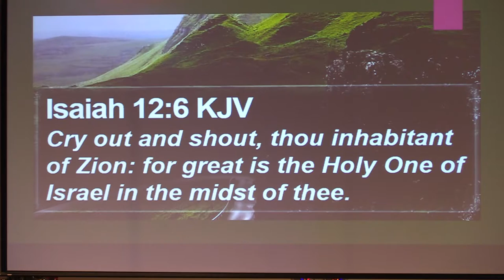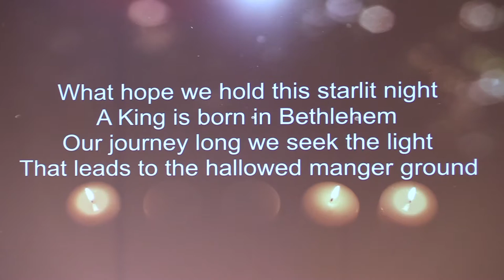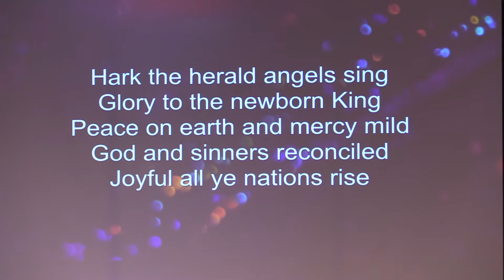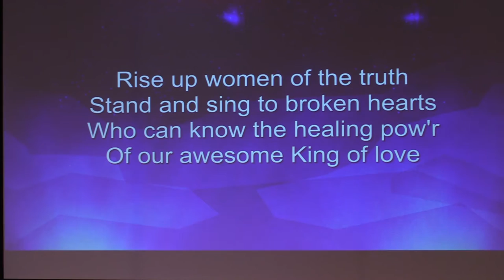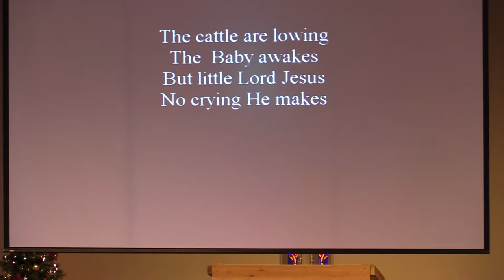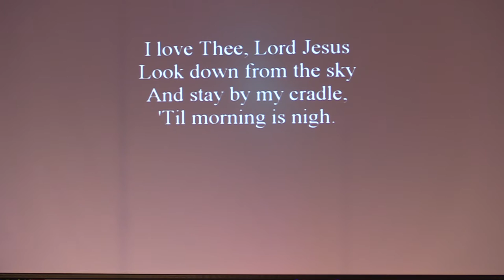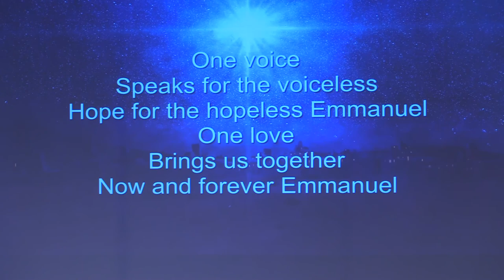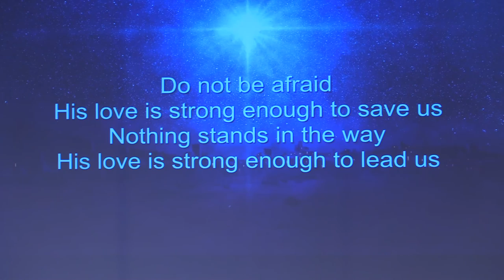Watch for the Light: Colored Lights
Zephaniah 3:14-20
Pastor Paul Fazio